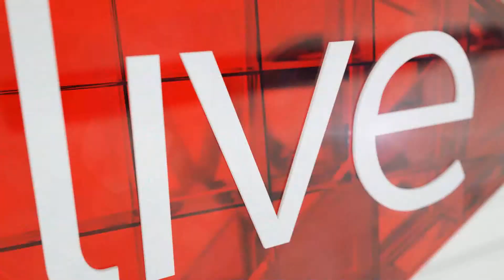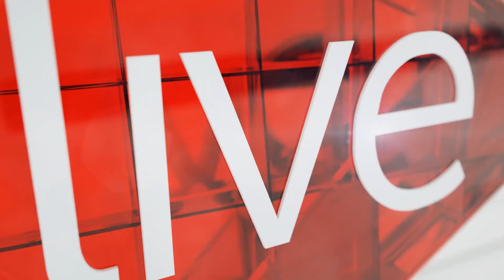Government saying ANAs aren't "perfectly comparable" is a serious euphemism - expert